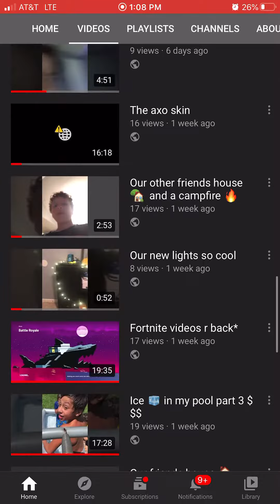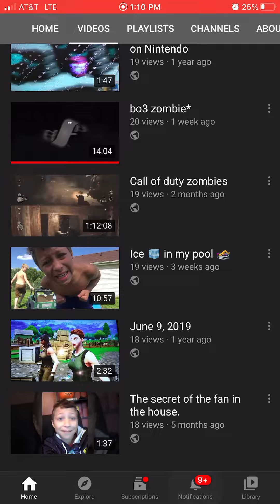The old and new video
Family who stays cool 😎